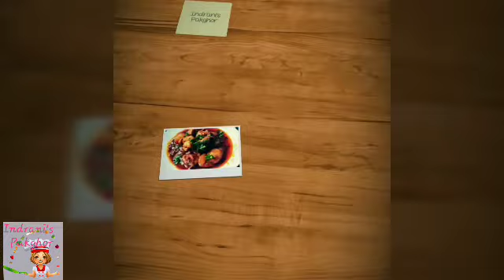বড়া পাও | মুম্বাই স্পেছিয়েল বড়া পাও | Vada Pav | Mumbai special Vada Pav|Vada Pav recipe in Assames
Delicious Vada Pav recipe in Assamese language. Very easy and less time consuming process. Ideal recipe for breakfast/ evening snack/ tiffin. Prepare this recipe today and don't forget to leave a COMMENT about your experience. 👩‍🍳

If you enjoy my recipes please don't forget to press the 👍LIKE button.

Thank you very much for watching my recipe today 🙏.

FacebookPage@Indranispakghor 👍